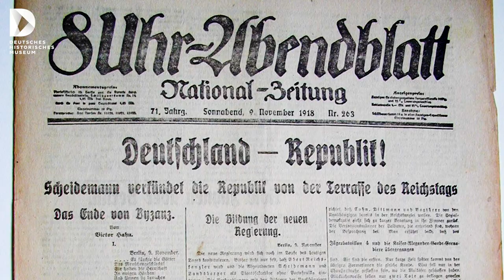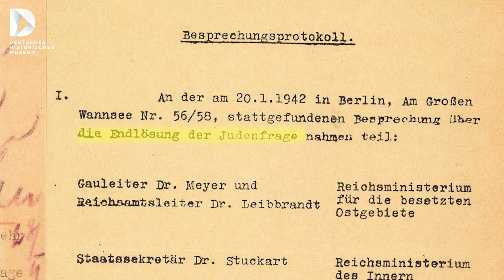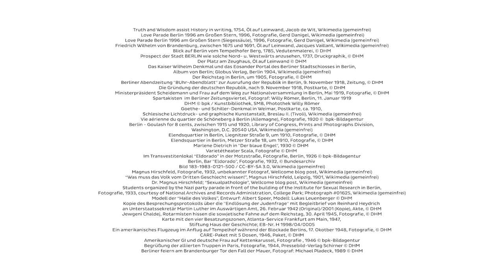Lass mal nach: Berlin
FokusDHM rückt ausgewählte Themen der deutschen Geschichte in den Fokus. Von Bildungsreferentin Solveig Högemann erfahren wir mehr über bestimmte Ereignisse und Orte, die fest mit der deutschen Geschichte verbunden sind. Zum Start geht es um die Heimat des Deutschen Historischen Museums: die deutsche Hauptstadt Berlin.

Autorin: Solveig Högemann
Konzept und Redaktion: Stefan Bresky, Solveig Högemann und Peter Schützhold